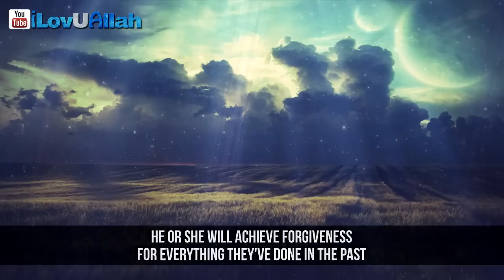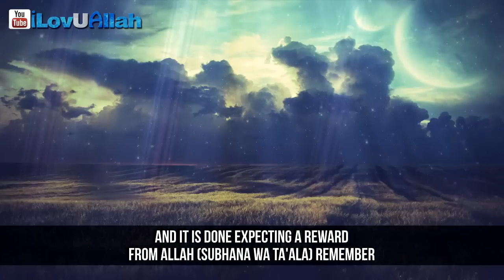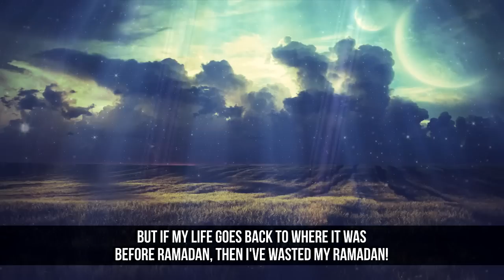Has Ramadan Changed Your Life? ᴴᴰ | Mufti Menk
Has Ramadan changed your life, a short powerful reminder from brother Mufti Ismail Menk about one of the signs of an accepted Ramadan is that your life is not the same as it was before Ramadan.